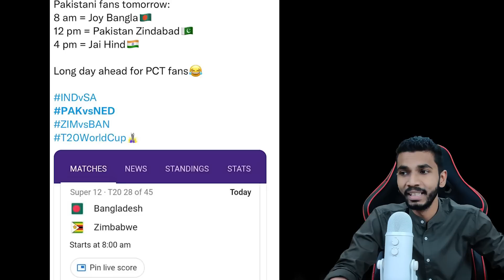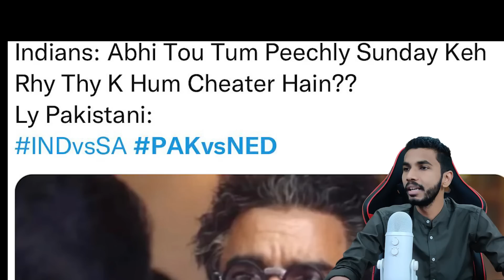WASIM AKRAM ON PAKISTAN DEFEAT 😂 PAKISTAN ROASTED | IND VS SA | PAK VS NED WC 2022